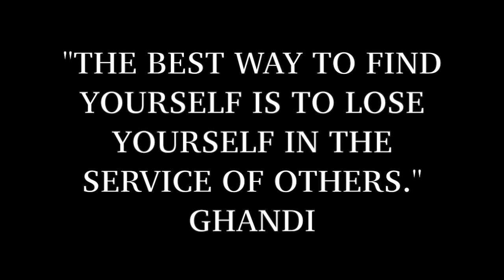Mulligans Fore MS